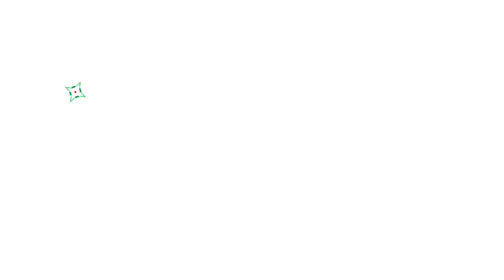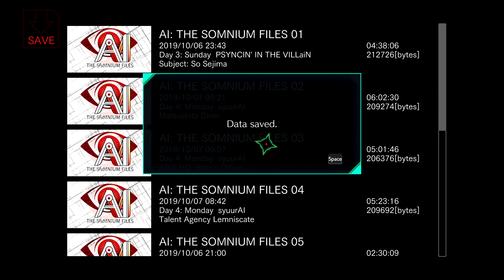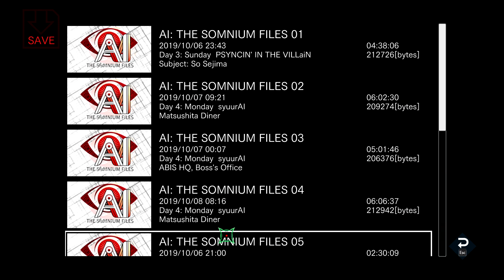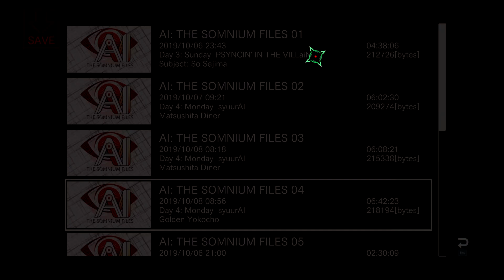ŚWIATY RÓWNOLEGŁE - AI: The Somnium Files [#07]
W niedalekiej przyszłości w Tokio zostają znalezione zwłoki z wyłupionym okiem. Gracze wcielają się w rolę detektywa o imieniu Kaname Date, który stara się wytropić stojącego za zbrodnią seryjnego mordercę.